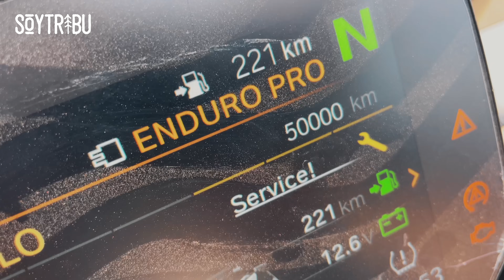De HONDURAS a EL SALVADOR por TERRACERÍA con PROBLEMAS en LA MOTO 🇭🇳🔜🇸🇻 | Episodio 188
Viajo de HONDURAS a ELSALVADOR por terracería con problemas en la moto. ¿Llegaré a la frontera o no llegaré? En este episodio lo podréis ver... 🇭🇳🔜🇸🇻⬇ ⬇ ⬇ ⬇ ⬇ ⬇ ⬇ ⬇ ⬇ ⬇ ⬇ ⬇ ⬇ ⬇ ⬇

💻 EDICIÓN ➳ @juliettecrrtr & @soytribu

🚨 ¿QUÉ LOCALIZADOR GPS Y ALARMA ANTIRROBO UTILIZO?

📹 ¿QUÉ INTERCOMUNICADOR DE SENA USO?

🆘 MI SEGURO DE VIAJE DE CONFIANZA IATI ➳

➳ Los Hijos del Sol - Si me quieres
➳ Orquesta San Vicente - San Sebastián
➳ MIGRA - Remixes
➳ Jon Bjork - On a knife edge